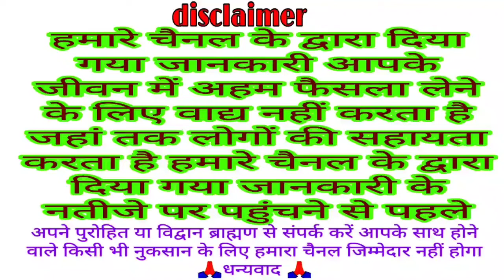अक्षय नवमी || आंवला नवमी || की व्रत कथा 23 नवंबर 2020 इस कथा को सुनने मात्र से होगी सुख समृद्धि की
aanwala navmi ki katha 2020

Akshay Navami ki Katha 2020

Kartik Shukla paksh navmi ki katha

vrat katha

vrat Puja

vrat Puja vidhi